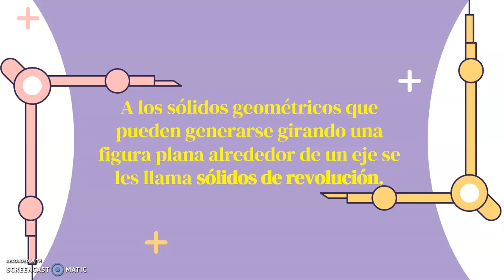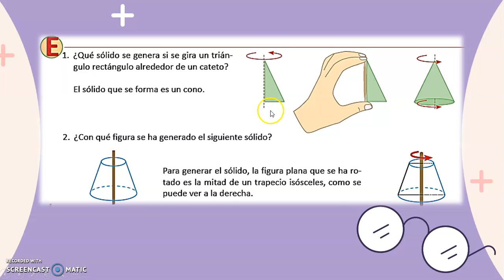Matemáticas 8° Grado. Cuerpos de revolución.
Este video es para ser descargado en cualquier dispositivo móvil o computadora, para que usted y sus hijos puedan tener un ejemplo claro de cómo elaborar sus ejercicios de Matemáticas.